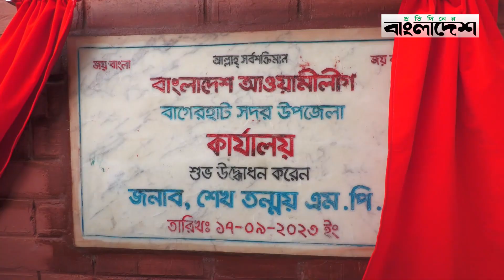জনবিচ্ছিন্ন বিএনপি বিদেশি দূতাবাসের সঙ্গে সম্পৃক্ততা বাড়াচ্ছে : শেখ তন্ময় | Sheikh Tonmoy | Bagerhat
জনবিছিন্ন বিএনপি বিদেশি দূতাবাসের সাথে সম্পৃক্ততা বাড়াচ্ছে :  শেখ তন্ময় | Sheikh Tonmoy | Bagerhat

»» Office Address:
Bangladesh.